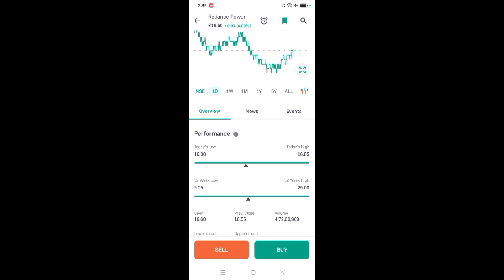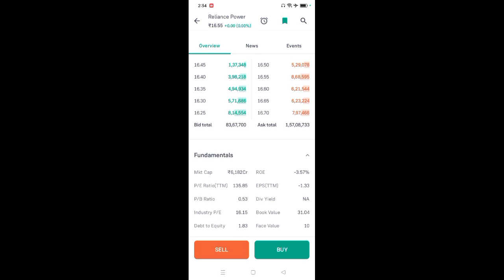rpower share latest news l rpower share news l rpower share price today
App Link